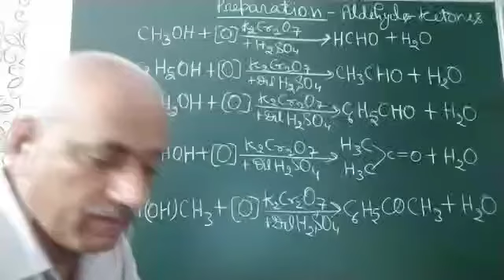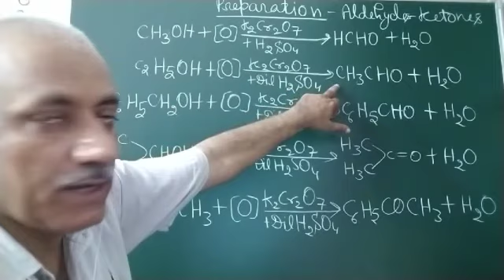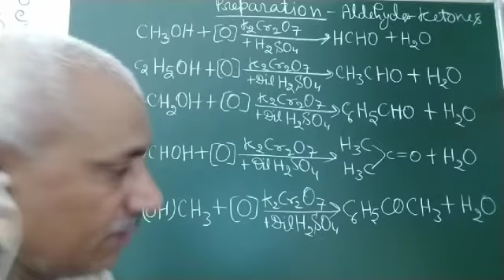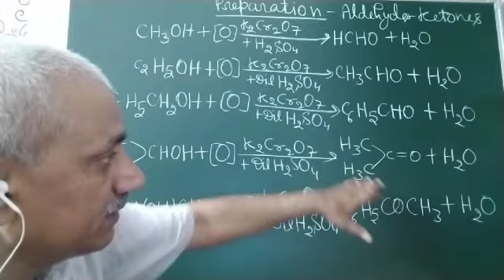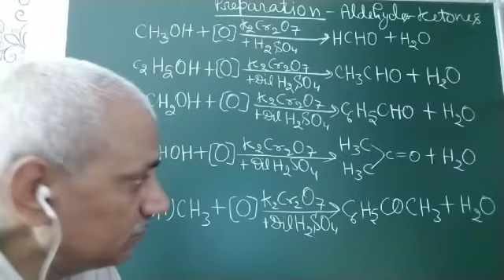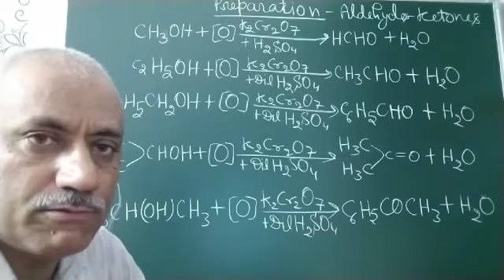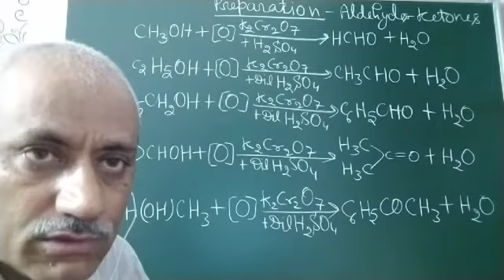ALDEHYDE & KETONE Class-12th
Preparation of aldehyde and ketone ( oxidation of alcohol)